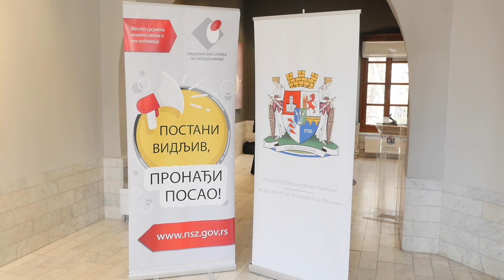Svečano uručenje Ugovora o zapošljavanju i samozapošljavanju nezapolsenih lica Smederevske Palanke.